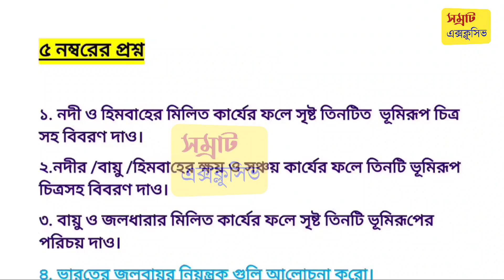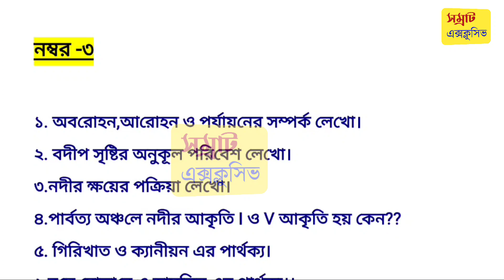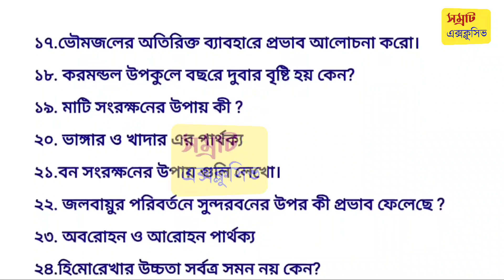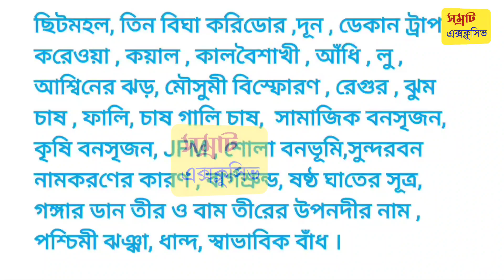Class 10 first summative Geography suggestion 2022 || class 10 first unit test geography suggestion